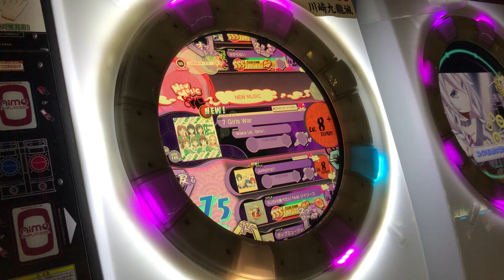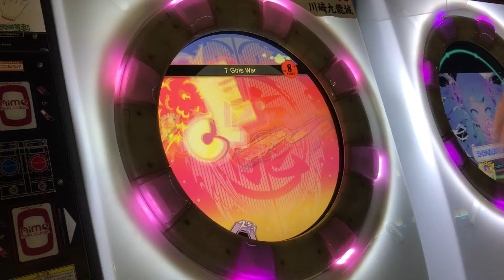【直撮りmaimai】 7 Girls War EXPERT 理論値AP (Player:Anthoney)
Player:Anthoney (twitter→@DJ_CELICA)

赤1発理論値は気持ちいい！